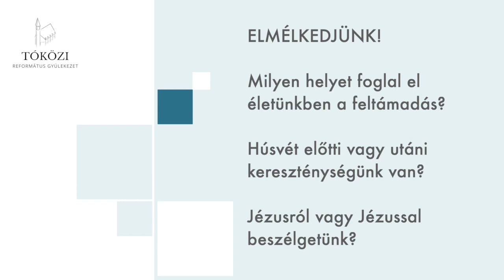Tanítások a feltámadásról (2) - Emmausi tanítványok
Tanítások Lukács evangéliuma 24. része alapján
2. történet - Emmausi tanítványok
Visky Péter lp. gondolatai

ELMÉLKEDJÜNK!
- Milyen helyet foglal el életünkben a feltámadás?

- Húsvét előtti vagy utáni kereszténységünk van?

- Jézusról vagy Jézussal beszélgetünk?